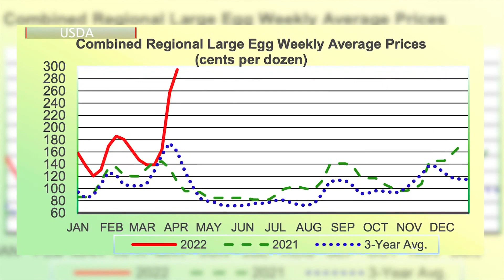Shell Shocked: Rising egg prices affecting bakeries in Santa Maria ahead of Easter